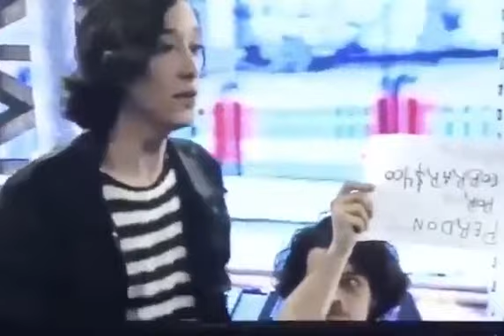SHOW DE LOLA LATORRE SANTI MARATEA LUCAS SPADAFORA VERGONZOSO! UN DESASTRE